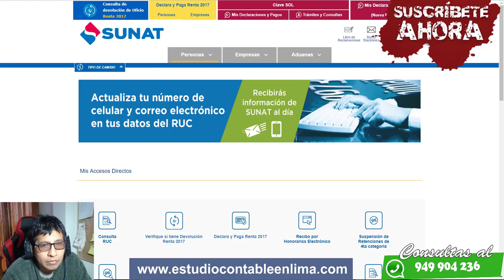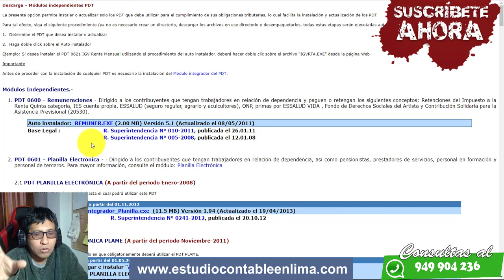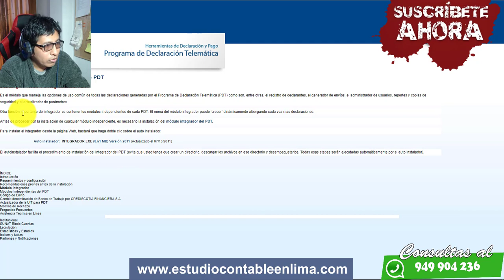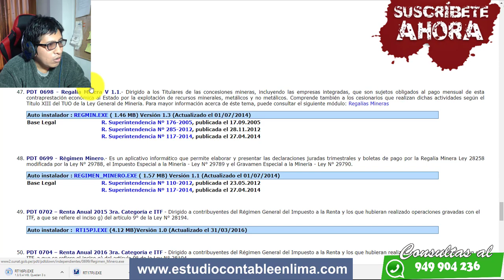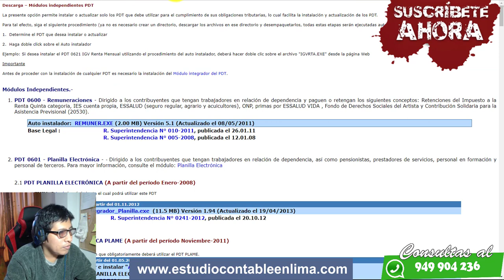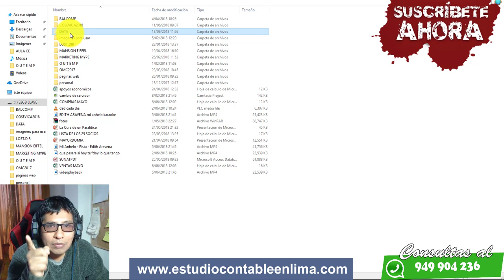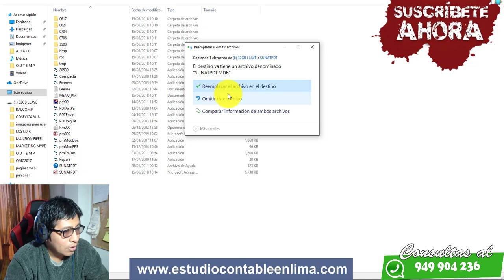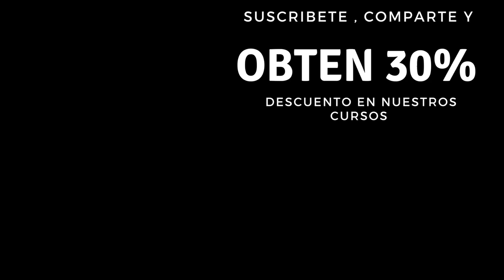COMO INSTALAR TU PDT , PLAME Y PLE PARA TU NEGOCIO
En el caso que quieras instalar el pdt , plame ple te dejamos un video facil y rapido para que sigas cumpliendo con tus obligacionestributarias con sunat